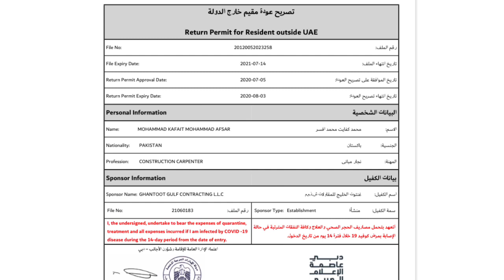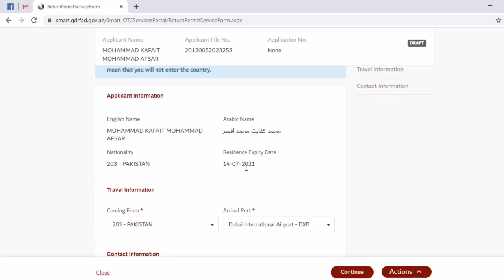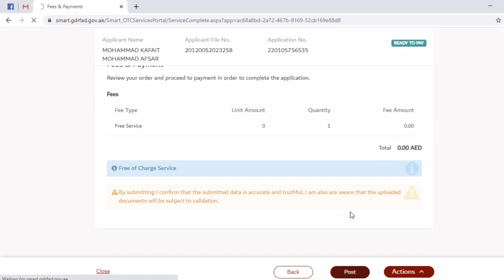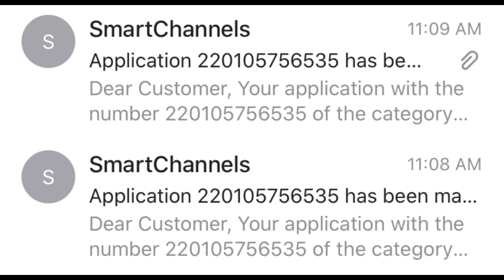UAE Dubai GDRFA_Approval Latest Update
UAE Entry Permit 100%Approval,
Proof of KINSHIP

☝️☝️☝️Link Here☝️☝️☝️

UAE Resident Visa Holders Entry Permit Form | Outside UAE | Outside UAE Resident Visa holders | UAE
Latest Entry Permit For UAE Resident Outside UAE, 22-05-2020 Application, Twajudi Entry Permit &